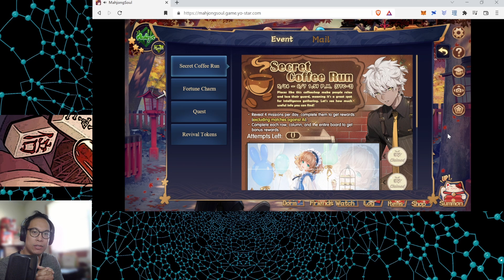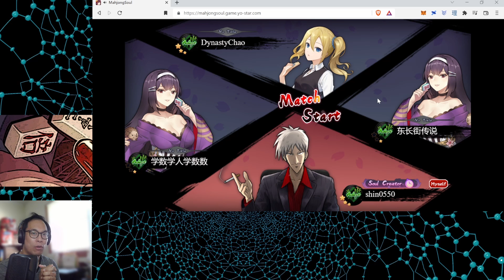Your Horizon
Let's Talk about the horizon to bring you to your most fulfilled self.

Catch me in the Twitch live streams:
MahjongTalk Twitch Channel:

Twitch live streams schedule:
Mondays, EST: 6:00pm-9:00pm
Wednesdays, EST: 6:00pm-9:00pm
Saturdays, EST: 3:00pm to 6:00pm

If you like to play mahjong, check out Mahjong Soul and make an account and start playing.